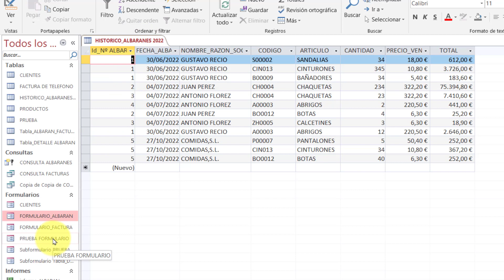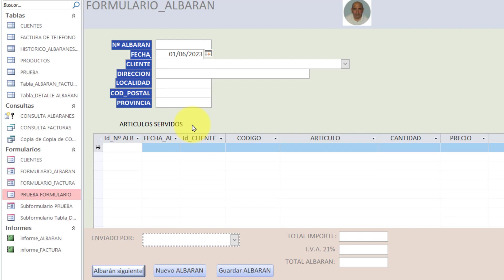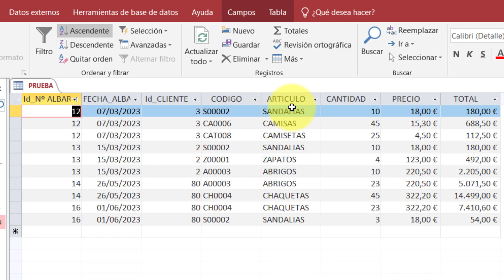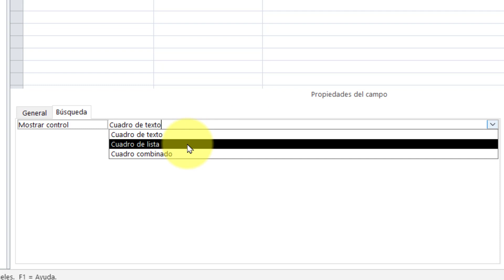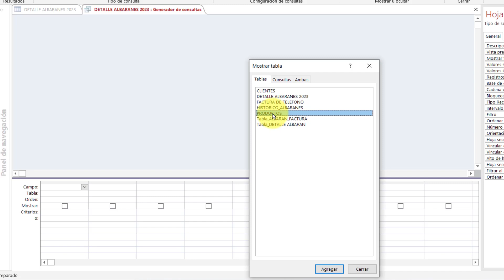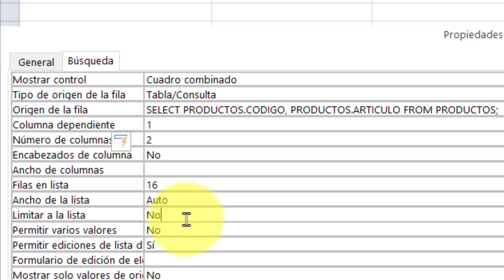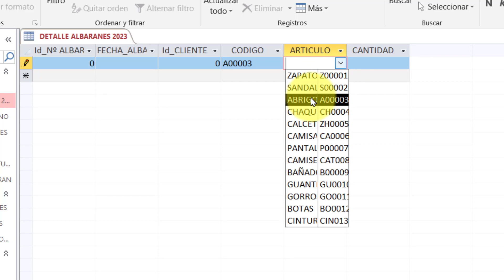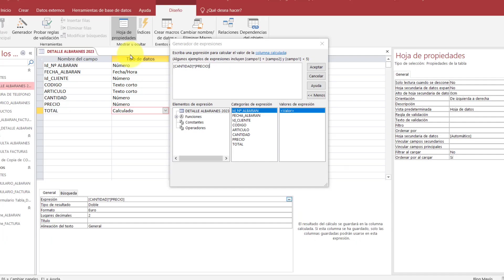INSERTAR DATOS en TABLAS BUSCADO en OTRAS en ACCESS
INSTERTAR DATOS DE UNA TABLA CON BUSQUEDAS EN OTRA.
En este vídeo empezamos a lograr lo que algunos comentaristas me pidieron a saber: dado un formulario de diversas tablas, al introducir los datos en el formulario que esos datos se graben en una tabla de respaldo.